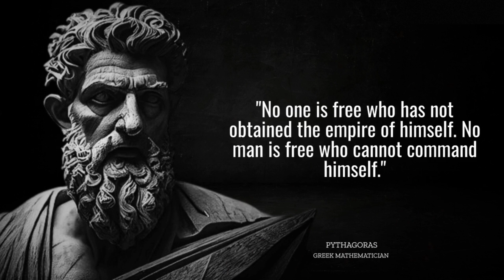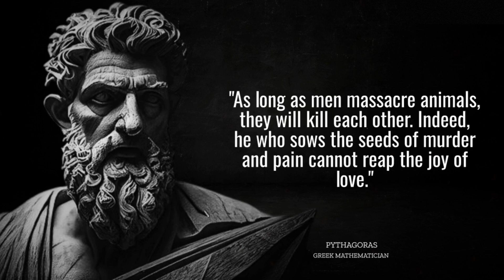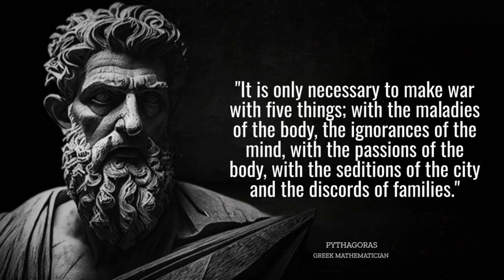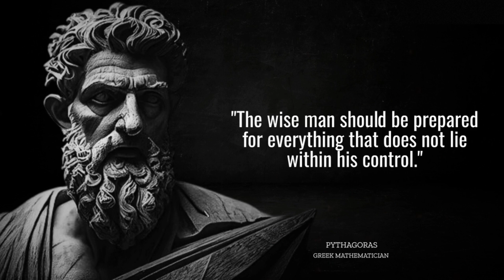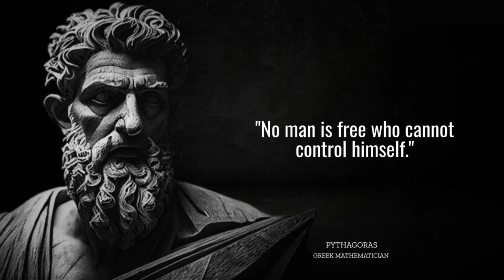24 PYTHAGORAS life lessons to know before getting old!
Pythagoras was an ancient Greek mathematician, philosopher, and founder of the Pythagorean school. He is best known for the Pythagorean theorem, which states that in a right-angled triangle, the square of the length of the hypotenuse (the side opposite the right angle) is equal to the sum of the squares of the lengths of the other two sides.

However, Pythagoras' influence extended beyond mathematics. He and his followers were known for their contributions to various fields, including philosophy, music, and astronomy. The Pythagorean school also had a strong focus on ethics and the pursuit of knowledge.